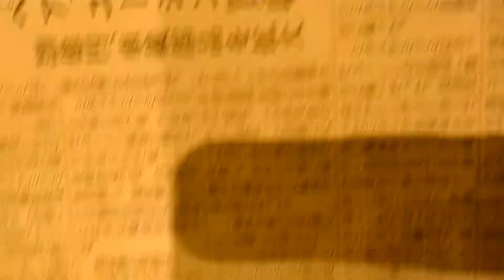2018年11月8日